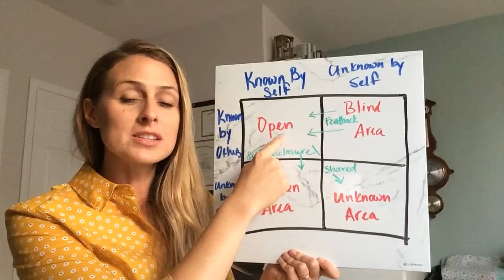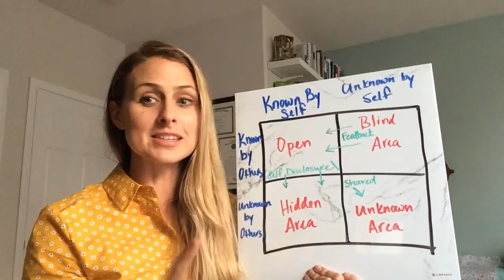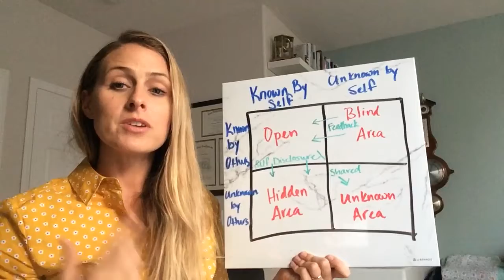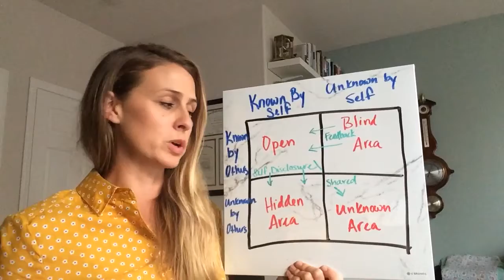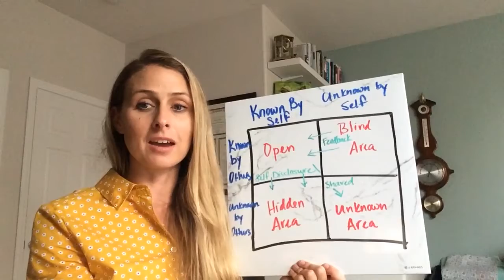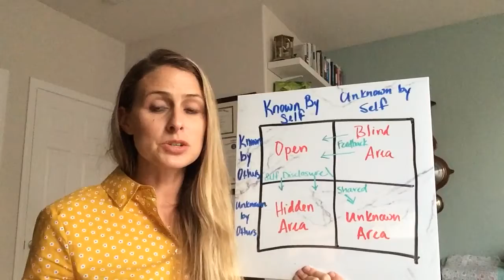Building Self-Esteem 3 of 3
Understanding the Johari window and how it relates to self-esteem